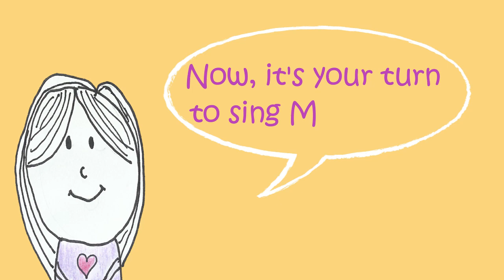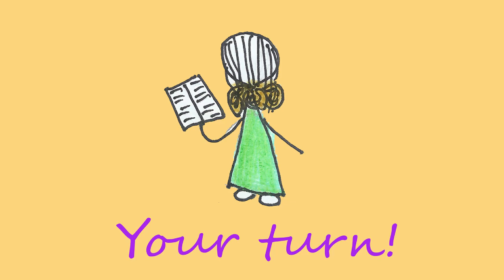Mang Kiko Sagidi - Partner Songs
Interactive companion for Groundwork for Part-Singing Book 1 by Jude B. Roldan and Maria Theresa Vizconde-Roldan. Partner Songs page 34.